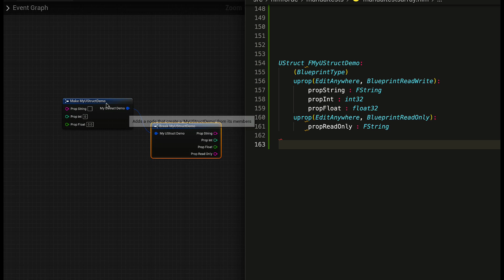Initial version of the DSL of NimForUE pushing types that you can use in your blueprints.